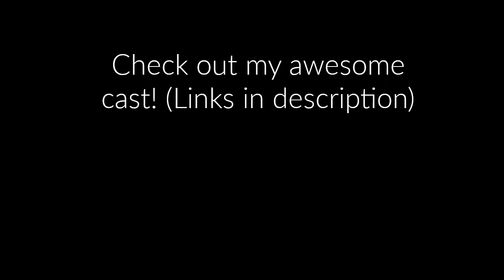"Return Procedures" - A Zoom Comedy Sketch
Written and Directed by Elyza Halpern

Cast:

Elyza Halpern as Ms. Bates

Eris Sharon as Teresa

Yotam Ofek as David

Karen Brelsford as Martha

Jesse Lieberfeld as Gavin

This is an original comedy sketch recorded over zoom.